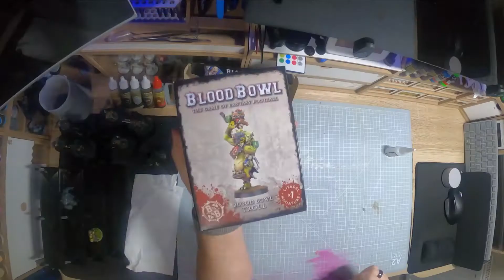Blood Bowl Troll Build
Building the Blood Bowl Troll - my first build and video.

Enjoy the video and play with the Troll in BB2020 - it's a great miniature.